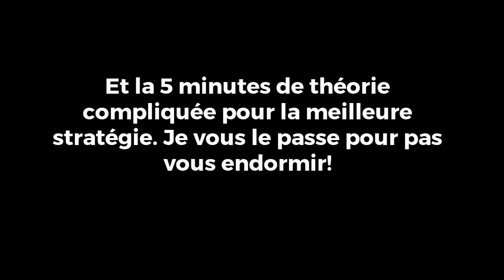Avoir un CHAPEAU CROTTE - Pokémon Insurgence 10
Cette semaine dans Pokémon Insurgence, on change de look, on découvre les tutos maquillage du culte de la perfection et on se perd dans les égouts.

Merci ! ≧◔◡◔≦